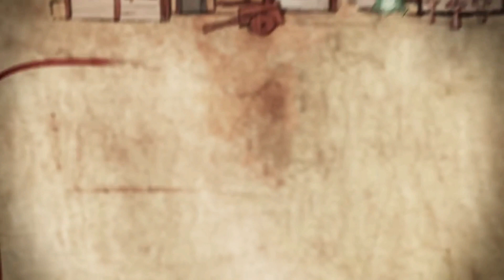Gord | Gameplay ITA |#16 - Crisi Immobiliare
⚔ Salve Onorevoli !!! ⚔

Siamo su Gord in un Gameplay ITA ! Gord è un gioco dark-fantasy di avventura e strategia, ambientato in una terra ostile e abbandonata, ispirata alla mitologia slava. Con delle vili creature a tenerti sotto assedio, per sopravvivere non ti resta che costruire. Sviluppato dalla Covenant, ex sviluppatori di titoli come Frospunk e The Witcher 3.